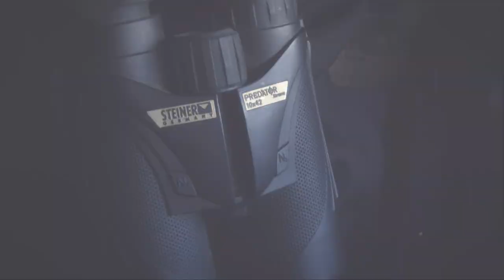Best Of Deer Hunts Vol.2 | Canada in the Rough (ULTIMATE Bowhunting Compilation)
Watch Volume 2 of our Best Deer Hunting Compilation. We've selected 5 exciting archery whitetail deer hunts from Ontario & Saskatchewan for you to enjoy. .

📺You can also watch full episodes of Canada in the Rough on My Outdoor TV

SCENES IN THIS VIDEO---
0:00 - Intro
0:13 - CITR-712-Rattling in the Rut
3:37 - CITR-904-September Giant
8:06 - CITR-1511-Ontario Bucks
16:05 - CITR-913-The Realities of a Hunting Show
20:34 - CITR-1405-Chasing Bucks in Ontario